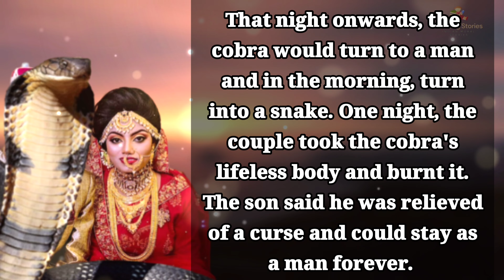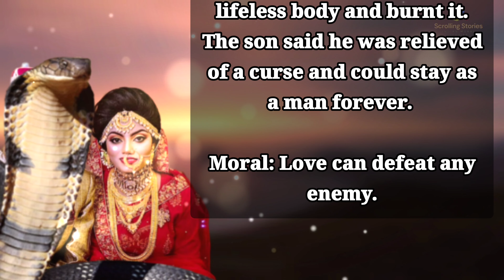The Girl Who Married A Cobra | Bedtime Stories | Moral Stories For Kids | Panchatantra Stories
the girl who married a cobra,
the girl who married a snake,
the girl who would be queen,
a girl who became snake,
a girl that went missing